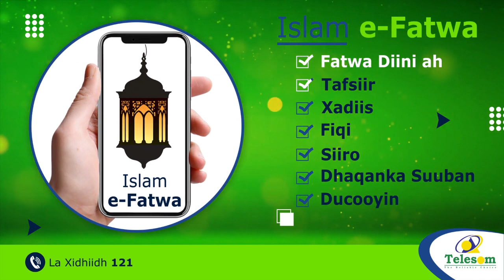Giriiga Ayaa Soomaali Badan Ku Celiyay Turkiga